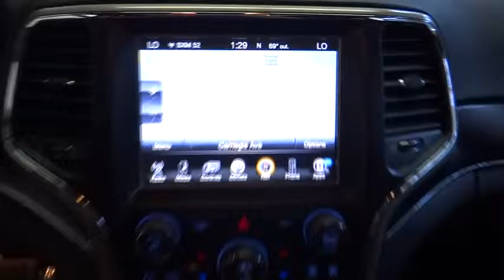2014 Jeep Grand Cherokee Costa Mesa, Huntington Beach, Irvine, San Clemente, Anaheim, CA R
2014 Jeep Grand Cherokee Limited - Stock#: RJ5046 - VIN#: 1C4RJEBG7EC284325

FULLY LOADED!!! JEEP CERTIFIED & CLEAN CARFAX. PRESTIGE. WITHOUT THE PRICE!! All the luxury features such as Alloy wheels, Dual-Pane Panoramic Sunroof, GPS Navigation, and Premium Leather Trimmed Bucket Seats. Spotless! Well loved! This is a 2014 Jeep Grand Cherokee Limited with only 13k miles. This vehicle is Brilliant Black with Black Leather interior and is in showroom condition.Are you interested in a spotless SUV? Then take a look at this outstanding 2014 Jeep Grand Cherokee. It is nicely equipped with features such as Alloy wheels, Dual-Pane Panoramic Sunroof, GPS Navigation, and Premium Leather Trimmed Bucket Seats. This Grand Cherokee has strong styling that really grabs your attention!We choose to take the stress out of the purchasing process. We work with third party sites to determine what is a fair price for our customers to ensure you will be happy with your buying experience. At Orange Coast Auto Group, we select only the best pre-owned vehicles to offer our customers. Our commitment to your peace of mind is our #1 priority. That's why each vehicle has a certified quality inspection, 3-month, 3000-mile Power-train Warranty on each car, our 72-hour/250 mile No Questions Asked return policy, free CarFax report, clean title guarantee and your first year oil changes are on us. Shop Easy, Drive Happy!